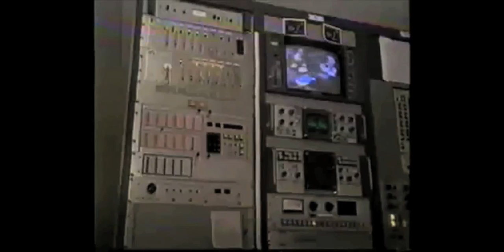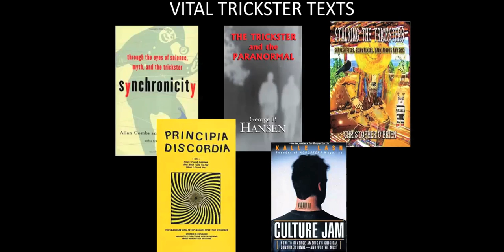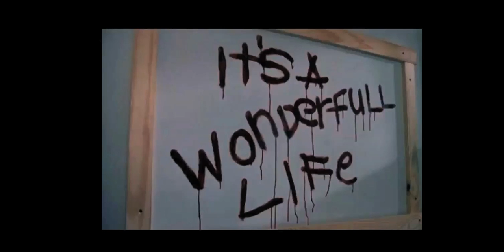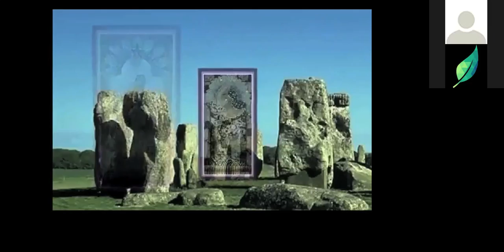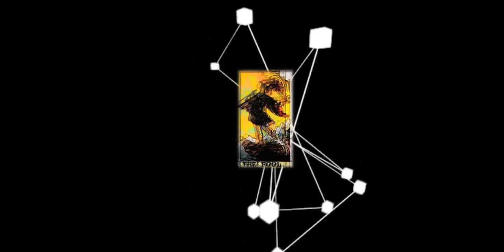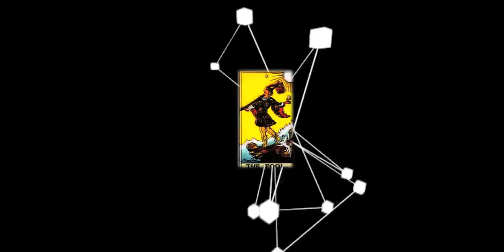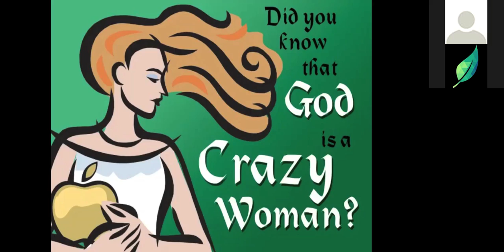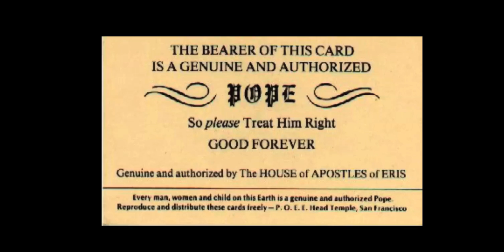Tricksters | OddEdges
Originally presented at the C.G. Jung Center this multimedia lecture covers an overview of the beloved and terrifying figure of the Trickster.
Or, buy my awesome book that Jason Silva called "Nothing less than an ontological awakening!"